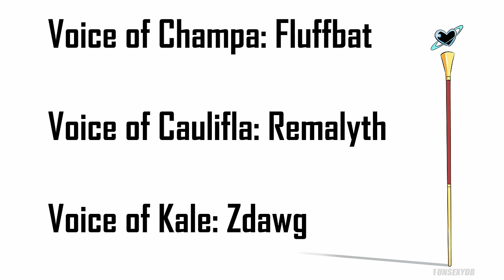Heavenly Training: Dragon Ball Super Comic Dub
🌟Dragon Cast🌟

Voice Of Vados:
cCuntu

Voice Of Champa: @FluffBat

Have you ever seen Heavenly Training: Dragon Ball Super Comic before watching this video?